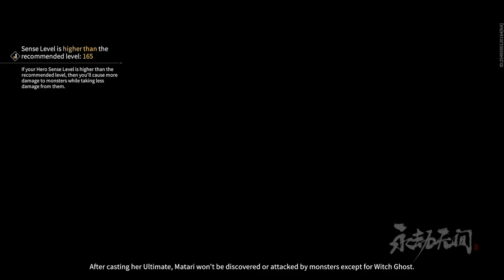Naraka Bladepoint - Yueshan PvE 4 [Toppled Mountains Showdown] (Nightscream Solo)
Showdown: Toppled Mountains
Mode: Nightscream Solo
Boss: Omnius Rock
Chapter: 2

Hero: Yueshan
Level: 20
Sense: 700
Skills: Scorching Dash/General's Call
Weapons: Polesword/Cannon
Souljades: General's Call Soul Seeking, Skyforce, Mortal Defiance, Thunder Sword, Silkworm Cocoon, Renewed Vigor

Cosmetics: Godlike Force [Outfit] (Legendary), Huaxia Armors Military Feather [Head] (Legendary), Soul Carving [Doll] (Epic), Crimson Incision [Grappling Hook] (Epic), 2674 Ruby Red Emblem [Front Waist] (Legendary), Outlands Scimitar [Right Waist] (Legendary), Directional Flag South [Front Left Waist] (Rare), Thousands Blades [Background] (Epic), Descent [Pose] (Epic), Smoke Rises [Base] (Epic), Divine Dragon [Polesword] (Legendary), Peakblaster [Cannon] (Legendary)

Review Rating: 3/5